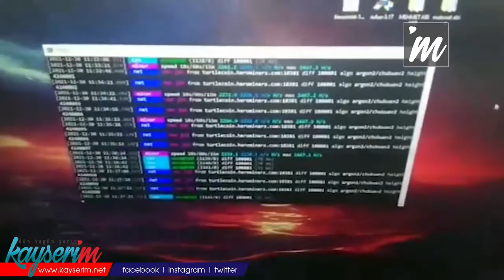Kayseri'de Yasa Dışı Bitcoin Merkezlerine Baskın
KAYSERİ, (BGC)- Kayseri'de, Bitcoin üretimi yapılan 7 ayrı adrese yaptığı baskınlarda 6 kişi gözaltına alındı. Polis çok sayıda bilgisayar ekipmanına el koydu.

Kaçakçılık ve Organize Suçlarla Mücadele Şube Müdürlüğü (KOM) ekipleri, yurt dışından Kayseri'ye gelerek kurdukları sistemle Bitcoin üretimi yapan 7 adres tespit etti. Polisin eş zamanlı olarak yaptığı baskında 6 kişi yakalandı. Operasyon yapılan evlerde 1 tüfek, 1 tabanca ve Bitcoin üretiminde kullanılan bilgisayar ekipmanları ele geçirildi.